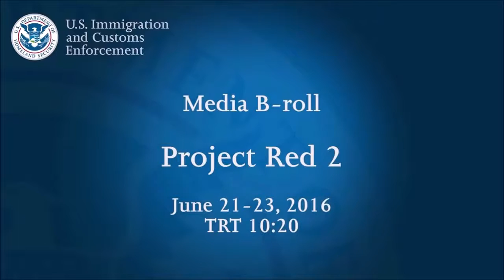ICE ICE Baby